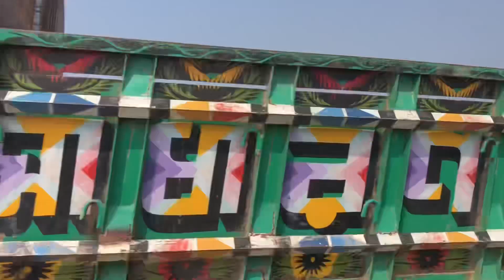Teddy bear new fanny video2024😍😍😍😍 টেডি শুটিং ভিডিও এবং মজার মজার ফানি ভিডিওদেখতে চোখ রাখো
টেডিটেডি কমেডিটেডি ফানি ভিডিও টেডি মজার ভিডিও#টেডি ভিডিও#

Teddy teddy video#teddy fanny video2024😍😍😍😍

This video cameraman
Shohan

This video editor
Md Ibrahim

This video editing app
Kinemaster

 ￼ / ibrahim.shak.562

Teddy comedy
Most funny video 2023